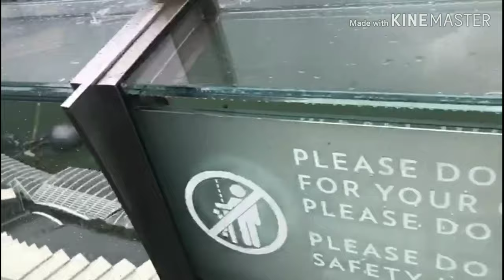నాతో పాటు రండి సింగపూర్ నగరం చూసేద్దాం🤓Marina bay sands sky park observation deck👌 shoots/😄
Marina bay sands sky park observation deck